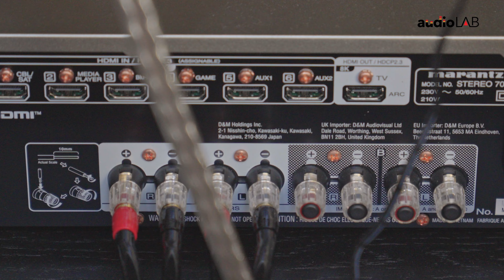Marantz Stereo 70s - Ampli tích hợp 'toàn năng', ngoại hình, âm thanh, tính năng và mức giá quá đẹp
Trong phân khúc giá khoảng hơn 20 triệu mà âm thanh và vẻ đẹp thì miễn bàn có khi còn đẹp hơn và nhiều tính năng hơn mấy con Ampli cao gấp đôi giá thì tội gì mà không mua đúng không. Đó là sản phẩm của Video clip ngày hôm nay – Chiếc Ampli tích hợp Marantz Stereo 70s. Một sản phẩm Ampli tích hợp có cả WiFi, HDMI, DAC và nhiều hơn thế nữa chỉ với mức giá 25 triệu, một mức giá quá hời, một sản phẩm người Nhật gốc Việt cực kỳ thú vị